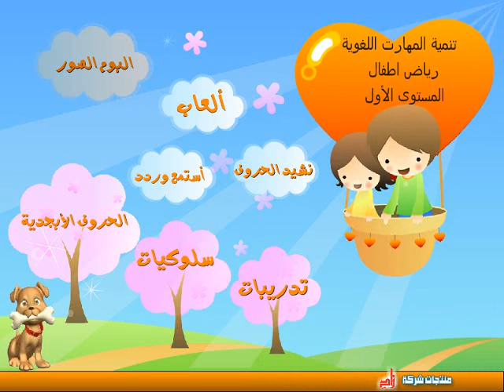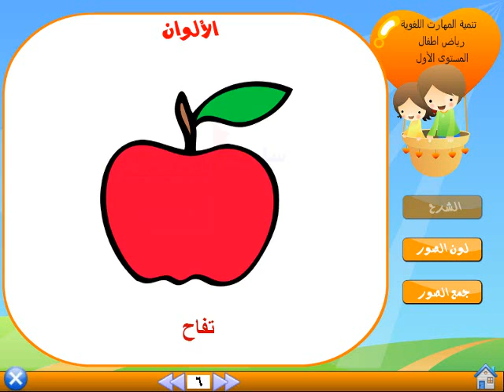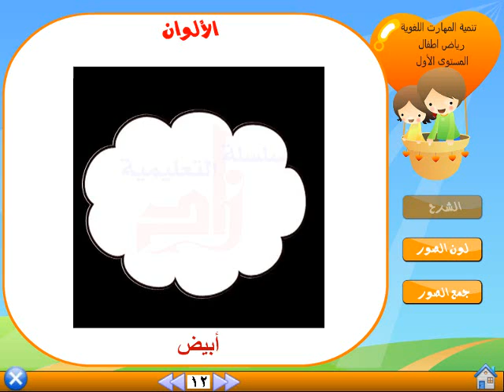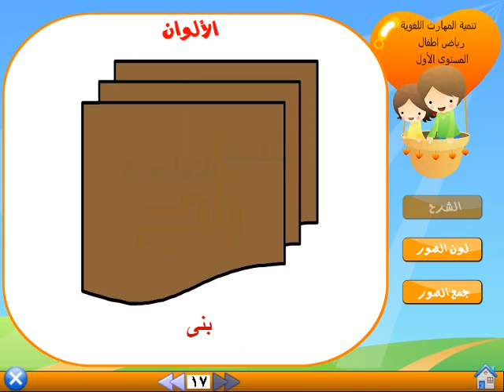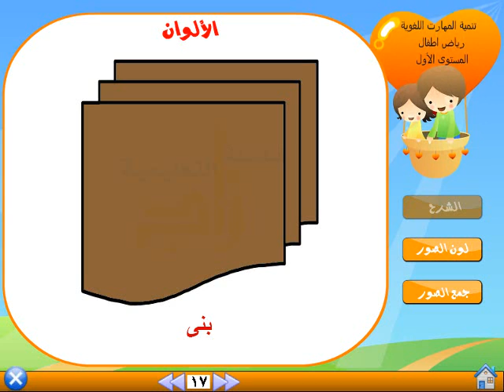38 -- FOR KIDS KG 1-Arabic - منهج كامل حضانة كي جي1-لغة عربية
38  --  FOR KIDS KG 1-Arabic - منهج كامل حضانة كي جي1-لغة عربية أكبر مجموعة شاملة لغة عربية - إنجليزية - فرنسية  Francais - رياضيات عربى - رياضيات إنجليزى MATHEMATICS -